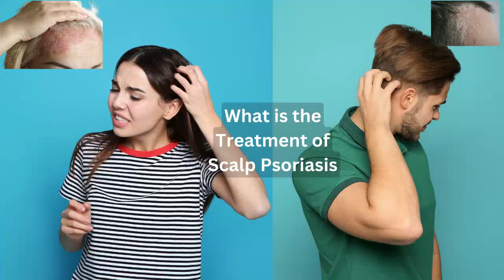Scalp Psoriasis Treatment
Treatment of Scalp Psoriasis (Scalp Psoriasis Treatment): Discover Effective Scalp Psoriasis Treatment Methods in This Insightful Video. Learn From a Renowned Homeopathic Specialist With Decades of Experience. Don't Let Scalp Psoriasis Hold You Back – Watch Now and Take Control of Your Skin Health!